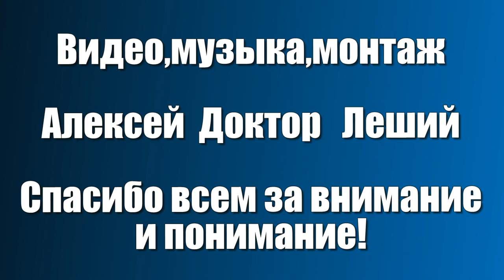По жарким прериям (ВНИМАНИЕ ! ДЕБЮТ ПЕСНИ) - Алексей Доктор Леший - бард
Хочу вам предоставить возможность послушать песню,которую я ещё будучи в юности сочинил. До сей поры никто ещё не слышал этой песни кроме моих друзей,но сейчас выпала возможность вам её предоставить в авторском исполнении. Эту песню у меня в прошлом некоторые друзья переписали и даже старались эту песню выставить как бы за свою,но благодаря интернету сегодня,я могу открыть глаза на происходящее и сказать что автор песни "По жарким прериям" являюсь я Алексей Доктор Леший!Музыка,монтаж,слова - автора.Фрагменты и сюжеты приложенные к клипу взяты из открытого источника интернет пользователей,это фильмы как "Хороший,плохой,злой","За пригоршню долларов","На несколько долларов больше",фильмы реж.Сержио Леоне,в главной роли Клинт Иствуд - 1966г
Буду рад вашим комментариям и ответам,спасибо всем за внимание и понимание!С уважением Алексей Доктор Леший!
Я не питаю возможности нажиться на чужих материалах,так как сюжеты приложенные из фильмов всего лишь дополнение к песне и фрагментам. Спасибо всем ещё раз пользователям за предоставление материалов фильмов "Трилогия долларов".